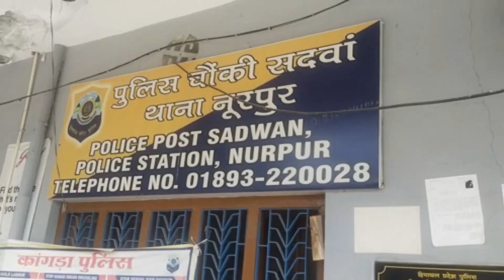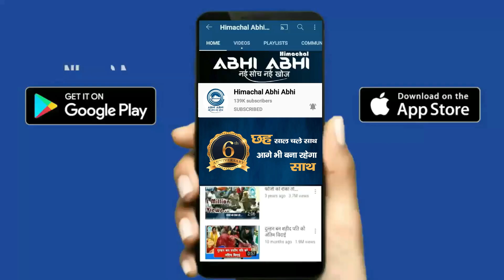Clash | Himachal | Injured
Nurpur(Himachal Pradesh): The video of a fight between two groups in Malkwal area under Nurpur assembly is becoming viral on social media. It is being told that due to the land dispute, two groups clashed in which some people have been injured. A case has been registered by both the parties at the police post Sadwan, on which the police has started investigation. This area comes under the assembly constituency of Forest Minister Rakesh Pathania.